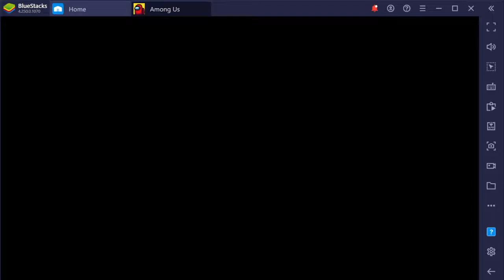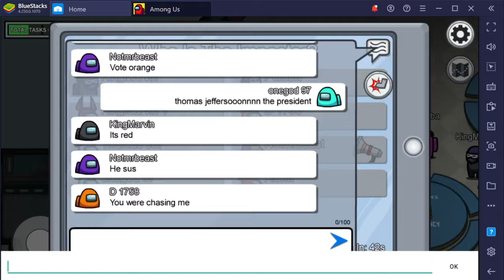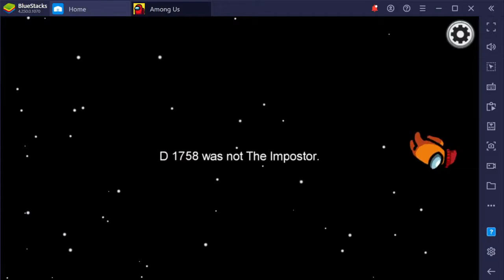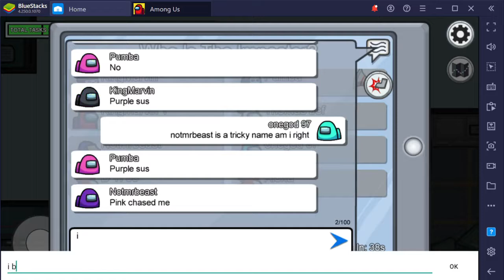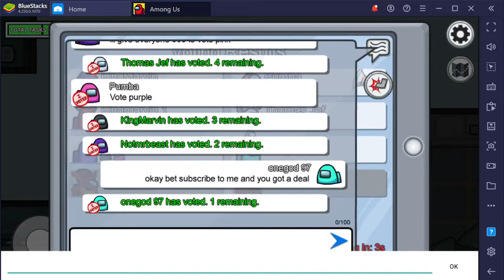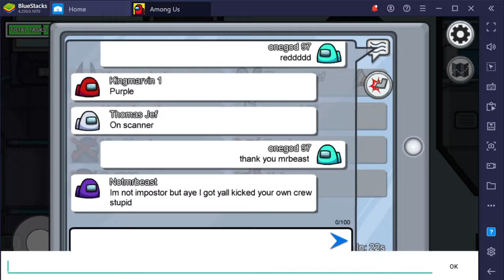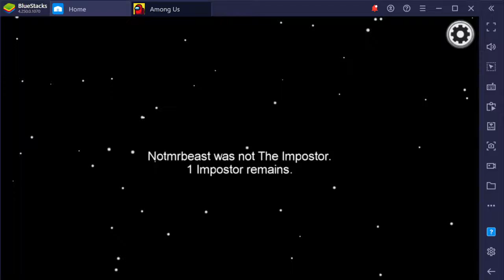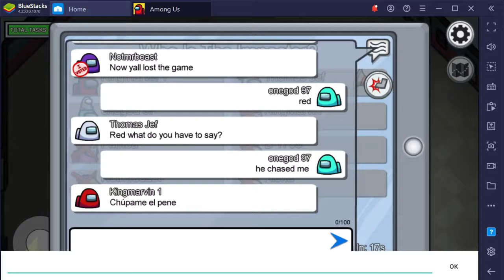Among Us Part 5: Turning on the Boys!??